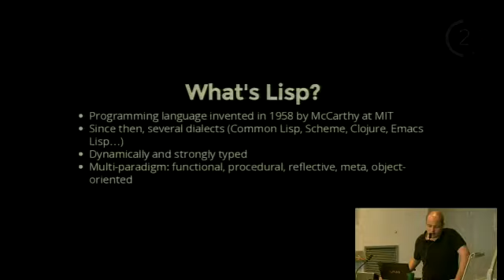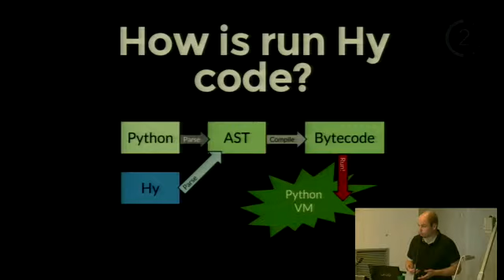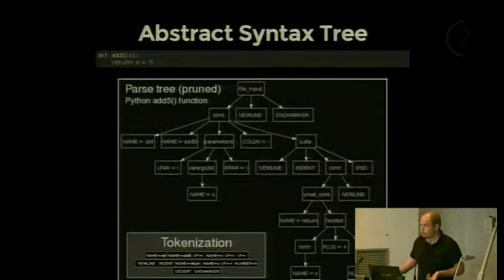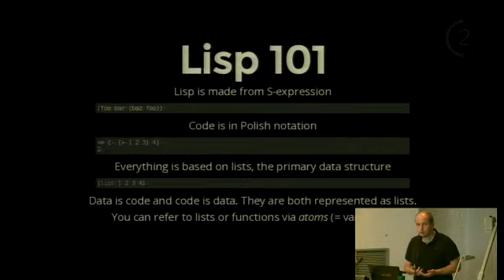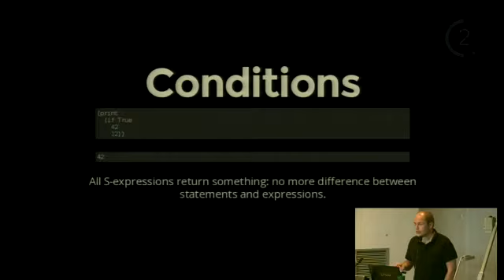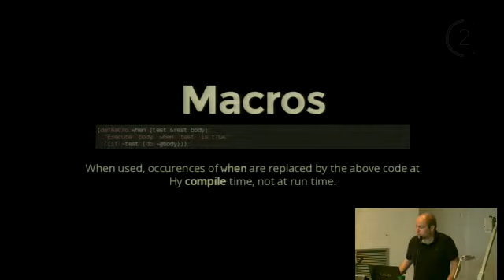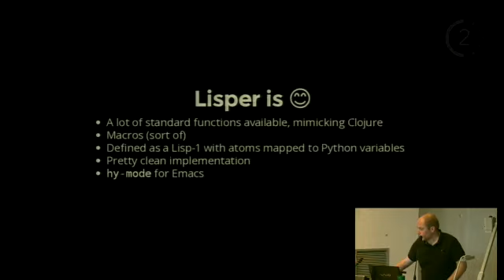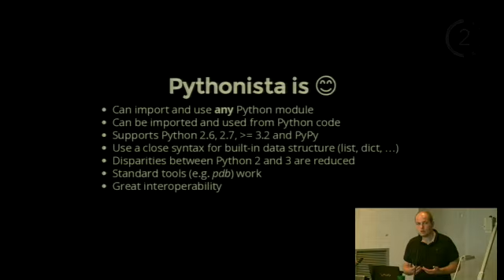Hy, Lisp on Python – Julien Danjou – PyConFR 2013